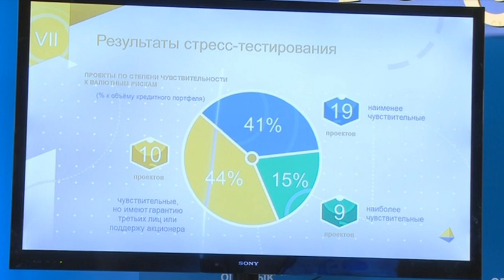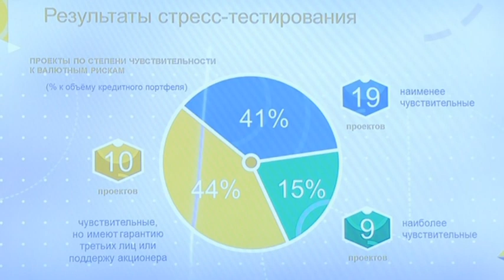«Поддержка субъектов крупного предпринимательства в условиях новых экономических вызовов».